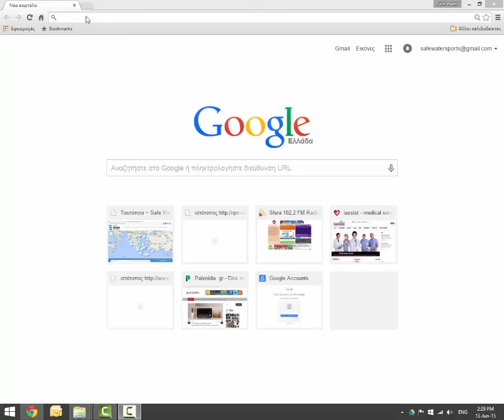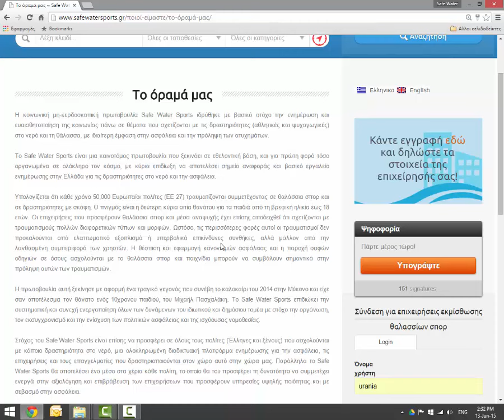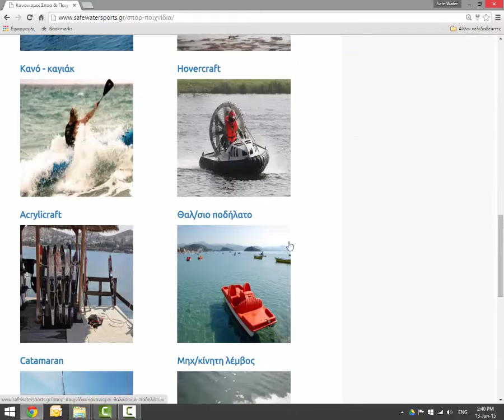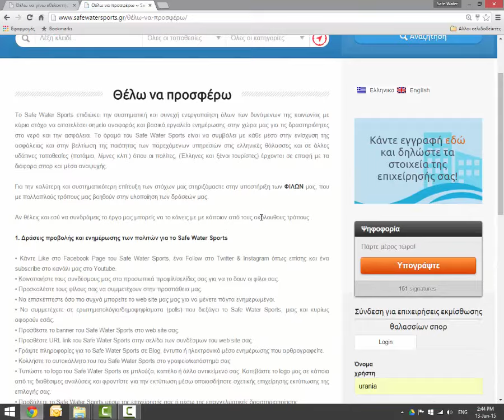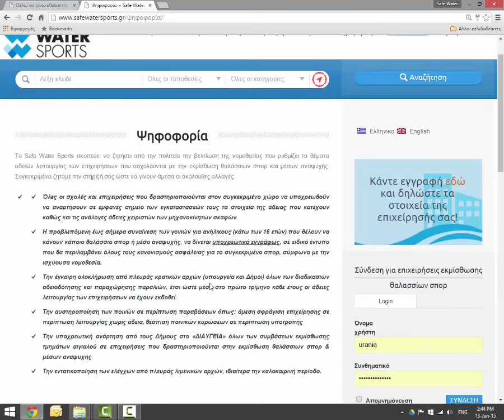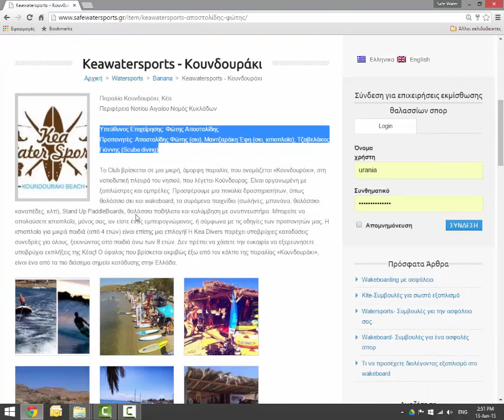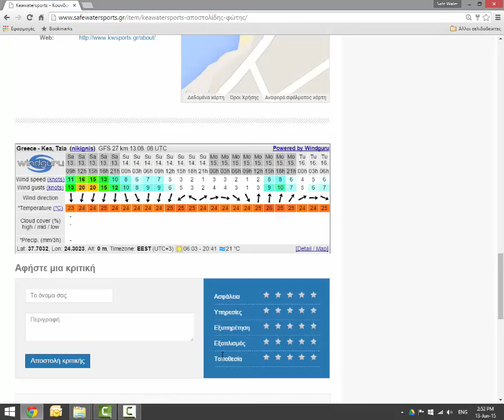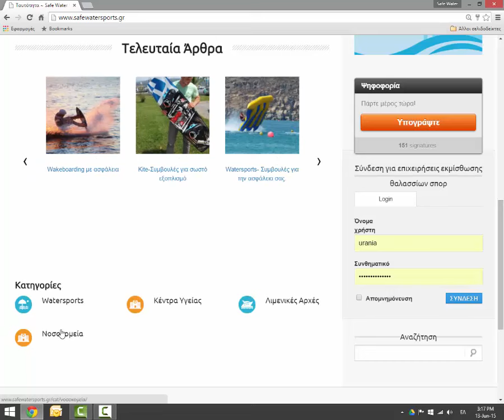Safe Water Sports - Λειτουργικότητα web site - Πως να βρείτε μια επιχείρηση / water sports center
Το Video παρουσάζει την βασική λειτορυγικότητα του web site του Safe Water Sports καθώς και τον τρόπο με τον οποίο ο επισκπέτης μπορεί να αναζητήσει μια επιχείρησης εκμίσθωσης θαλάσσιων σπορ.